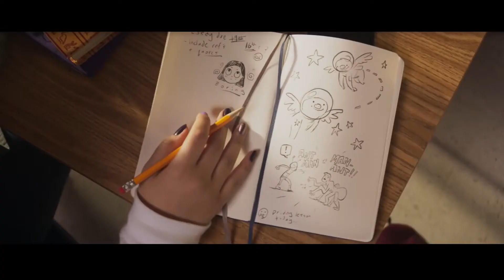MS. MARVEL Featurette - "New Generation" (2022)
PLOT: New Jersey raised Kamala Khan learns she has polymorphous powers.

RELEASE DATE: June 8, 2022 (USA)
GENRE: Action, Adventure, Comedy, Sci-Fi
STARS: Iman Vellani, Matt Lintz